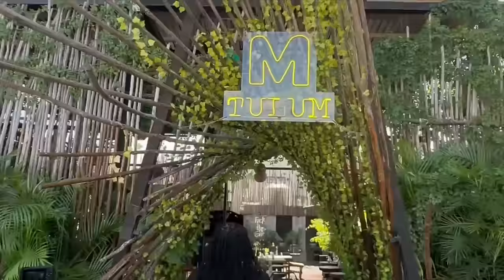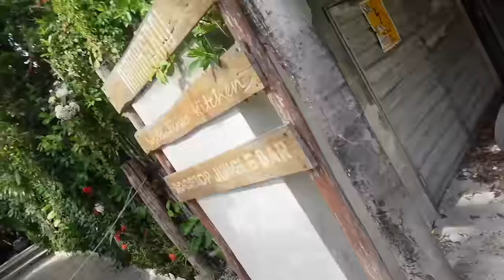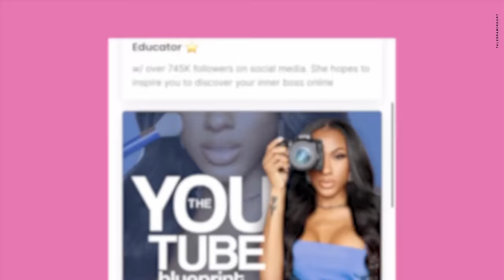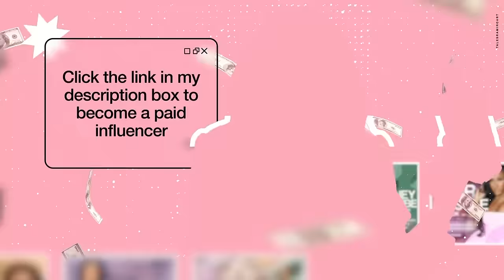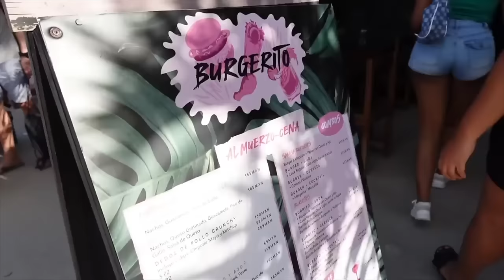GIRLS TRIP VLOG! TROUBLE IN PARADISE, TULUM FOR THE WEEK, & OUR AIRBNB ADVENTURES IN MEXICO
WHAT'S UP GLAMS! ► I'm headed to Tulum, Mexico with some of my home girls to getaway. It seems Mexico is always a good idea... right?

💰 Become a PAID influencer
Learn the skill of monetizing your social media with my

INSTAGRAM➜ @JaylaKoriyan
X (TWITTER) ➜ @JaylaKoriyan